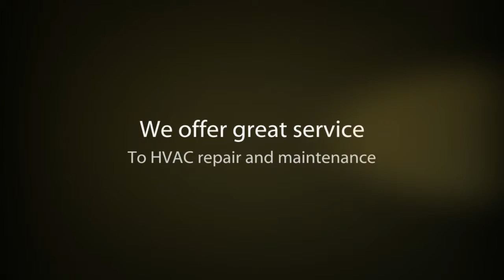Peter's Heating & Cooling, LLC.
Providing our customers with a high quality professional service experience. We are a professional HVAC service. This includes handyman services , repair and constructing and as well as renovations to suit and answer costumer needs.